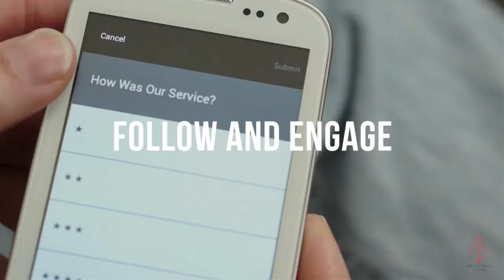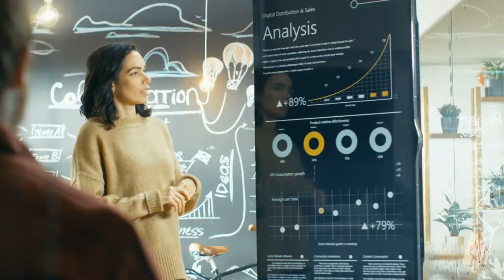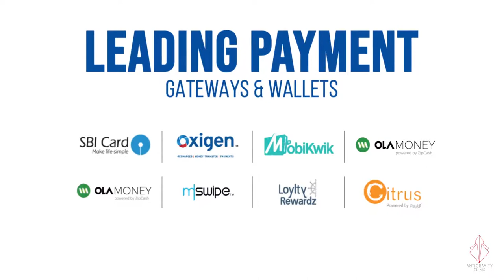Netcore | Corporate Video